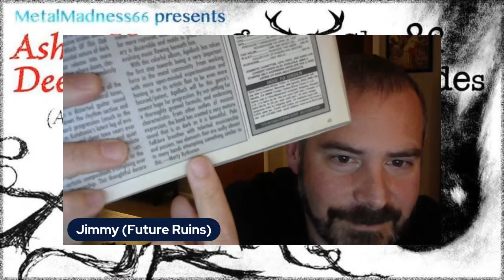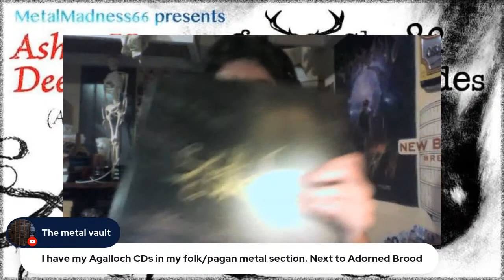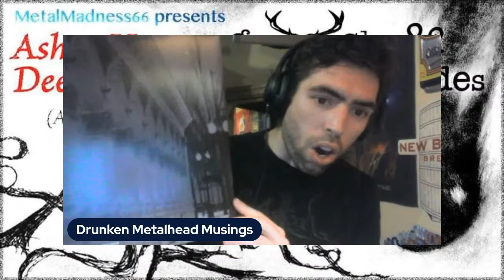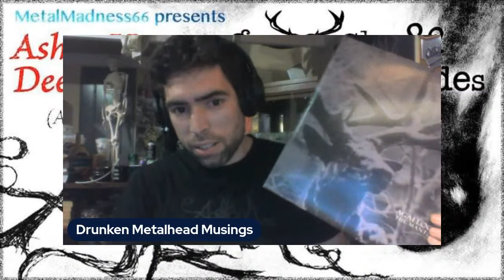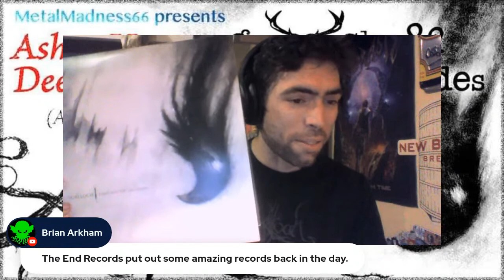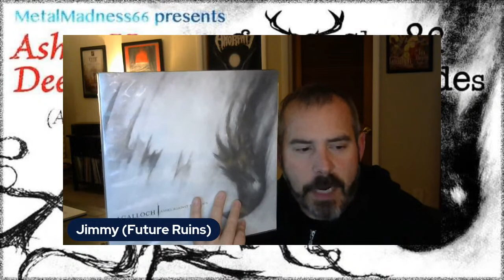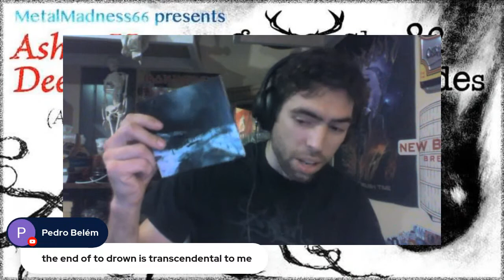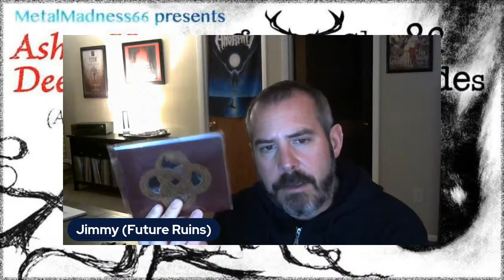Gas Masks & Hand Grenades Presents: Agalloch - Ashes Unto Deep Dives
Druids, Druidesses, & Fairy Wood-folk, join myself, Jimmy from Future Ruins, Eli from Dark Humns From the Cold North, Logan from Drunken Metal Musings, and Ryan from Ave Mors YT channels,  as we dig into the mystical beast of Agalloch and their 5 studio albums and 6 EPs. The band is no more, but there is much to unpack with this black, folk, ambient, spectral band … join us at 9:00 PM EST here on Metalmadness66 to dig in deep !